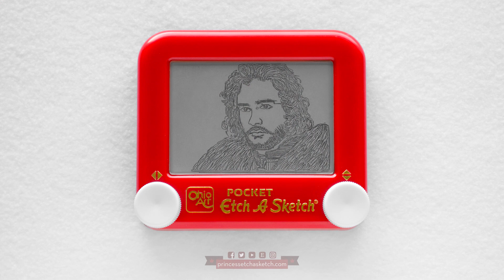Jon Snow Etch A Sketch time lapse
Yeah Game of Thrones season 7! Yeah Jon Snow woohoo! Enjoy this 28 minute video, sped up, of me etching everyone's favorite bastard.

If you'd like to keep tabs on what I etch, my YouTube channel is great for videos but I post more at the following places: